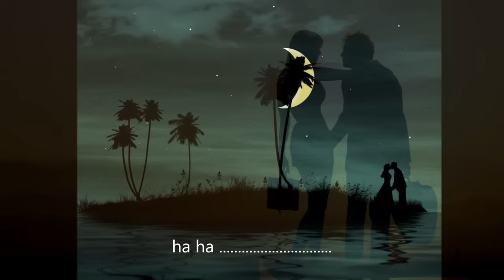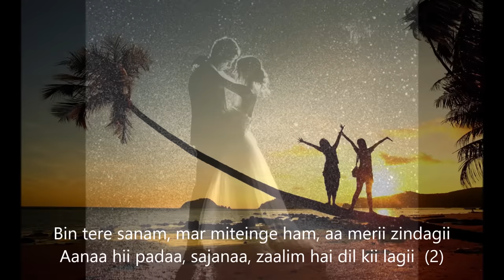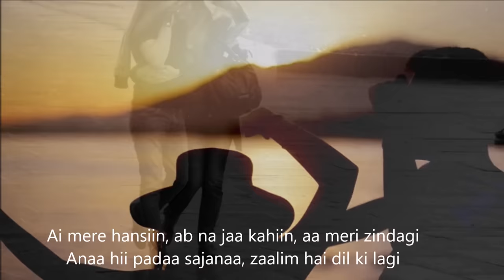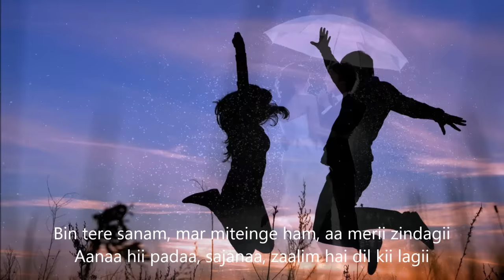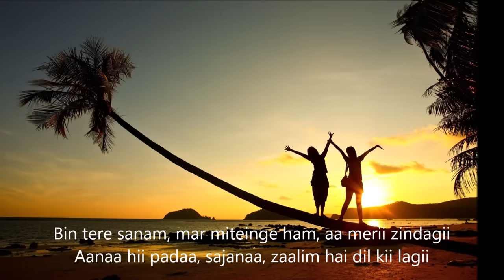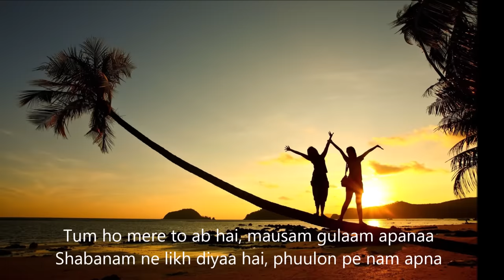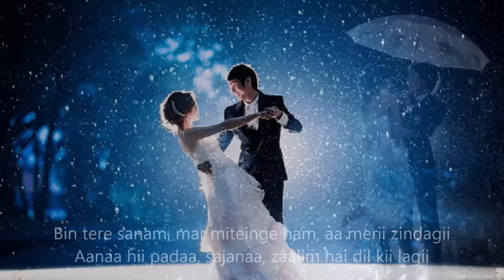Bin Tere Sanam (Lyrics) | Romantic song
Movie : Yaara Dildara
Singer : Udit Narayan , Kavita Krishnamurty